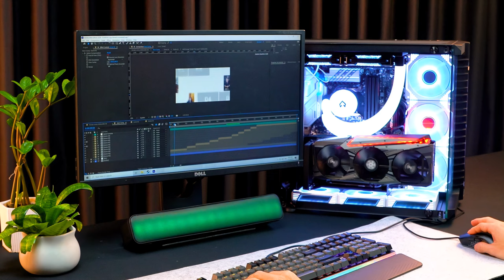#12 REVIEW PC | Full bộ PC ĐỒ HỌA chỉ với giá 20 củ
Review PC Gaming, đây sẽ là seri test game. Nơi chúng mình sẽ test cho các bạn những tựa game hot nhất thì trường, trên những bộ máy cực kì hợp lý về giá tiền và hiệu năng.
► Cấu hình test Game:
- CPU: Intel Core I5 13600K (14 Nhân 20 Luồng)
- RAM: DDR4 32GB Bus 3200MHz
- VGA: RTX 3060 12GB
 ► Địa Chỉ: 272/1 Lê Đức Thọ, Phường 6, Gò Vấp, Tp.HCM